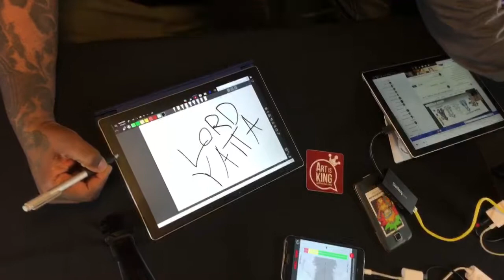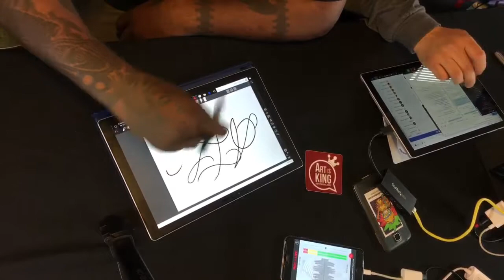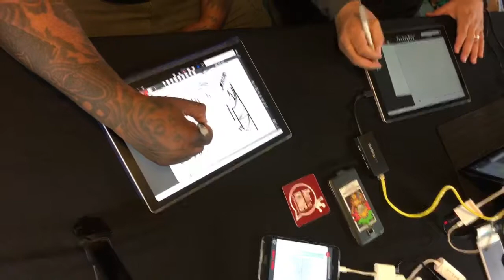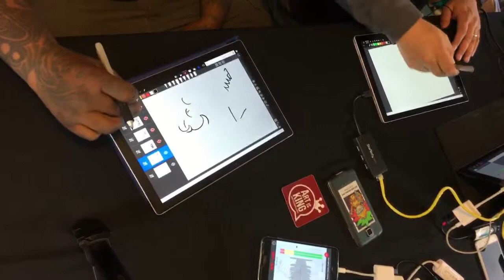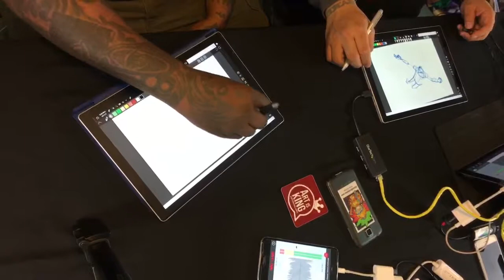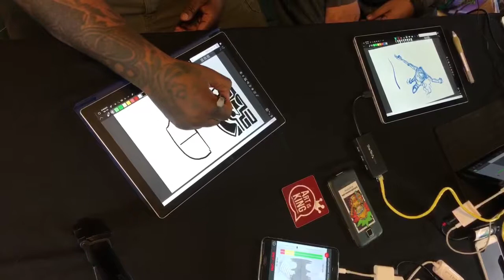Art Is King live stream podcast 04 - Lord Yatta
THE CHALLENGE - Art Is King Live Stream Podcast featuring Lord Yatta

Lord Yatta aka @LordYatta and DTM of @ArtIsKing_ATL

Art Is King live stream podcast is a one hour mix of live art on a Surface Pro 4 with Sketchable App, a few questions about career path ups and downs plus some insight into what moves helped the artist grow into their current position.

we are giving away fresh unlocked codes to @SketchableApp for Windows 10 to those who really want it!!!

You want access to full Sketchable? Here is how you can win one of the 12 unlock codes we are giving away:

1. Download Sketchable to your Windows 10 computer/tablet
2. try out the app and post some of your creative experiments as comment on this post
3. one lucky winner will be announced by Monday March 19
4. THAT'S IT!

Sam Flax Art & Design - @SamFlax
Sketchable - @SketchableApp
Post-Office Cowork - @Post_Office_Co
Cultivating Cultures - @CultivatingCultures
JunkMail
ART IS KING - @ArtIsKing_ATL
Azalea Creative Group - @AzaleaCreative
DJ O2is - @DJO2isakaMrTC
Vector Maestros - @VectorMaestros
Velocity Screen Print - @velocityprint

Video captured wth @CinamakerApp
A Free live streaming app available on iOS and Android, easily stream from 4 different devices at one time. It’s Free!

(scroll all the way to the bottom)